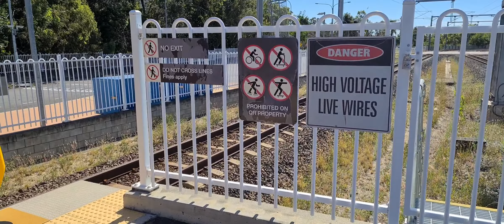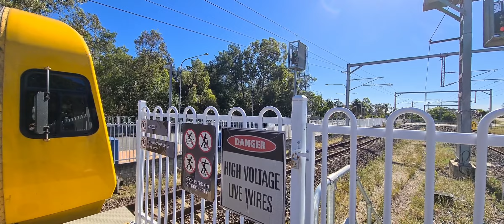Richo1's Transport Vlogs 30: Sunnybank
Welcome to another Vlog this time I am at Sunnybank Station on the Beenleigh and Gold Coast Lines. so sit back and enjoy